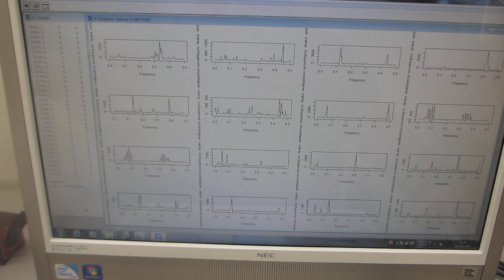超音波の音圧データ測定ー自己相関・バイスペクトル・インパルス応答・パワー寄与率ー（超音波システム研究所）